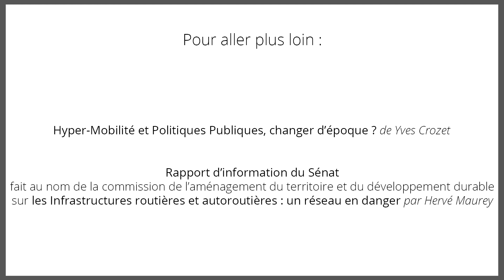SER - Assemblée Générale 2017 et conférence avec Hervé Maurey et Yves Crozet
Le 18 mai 2017 se tenait l’Assemblée Générale du Syndicat des Equipements de la Route à l’Espace Vocation à Paris.